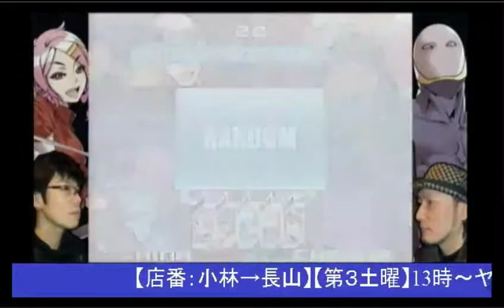Yatagarasu AoC TRF Intermediate Tourney Stream (2-20-15)